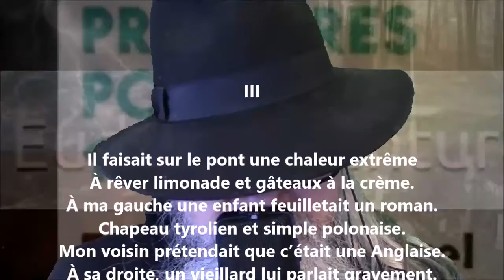En revenant des eaux III - Eudore Évanturel lu par Yvon Jean